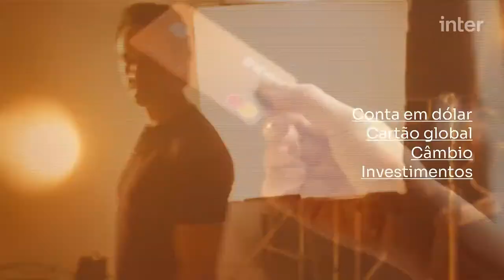JOÃO DORIA | CANAL LIVRE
O Canal Livre deste domingo vai debater os desafios de governar o estado mais rico do país durante a pandemia, lidar com as críticas de diversos setores econômicos por conta das restrições de circulação e vai falar também sobre a notória porém curta carreira política de quem trocou o sucesso de seus empreendimentos pela vida pública. O programa recebe o ex-prefeito e ex-governador de São Paulo, João Doria Jr.